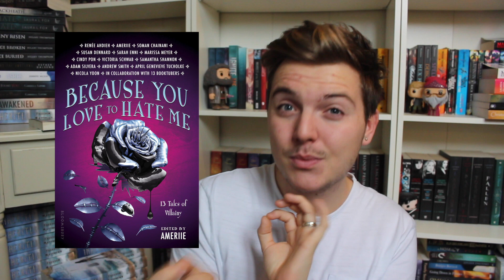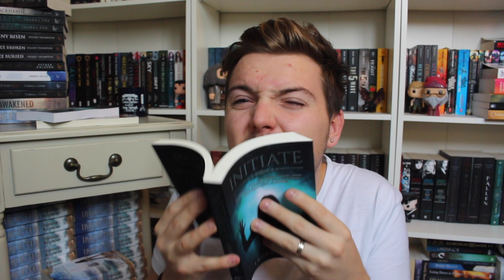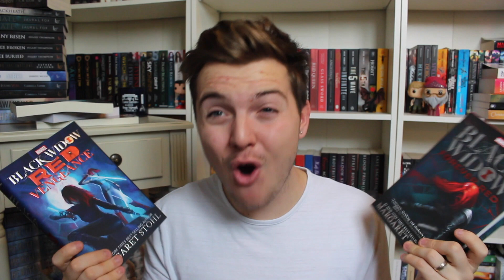BYLTHM COVER REVEAL & BOOK HAUL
Because You Love To Hate Me!